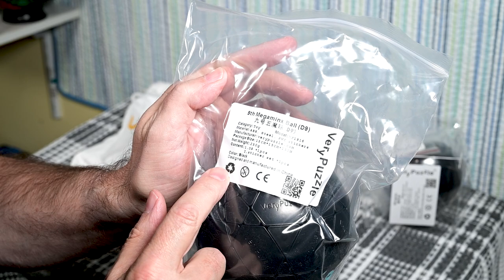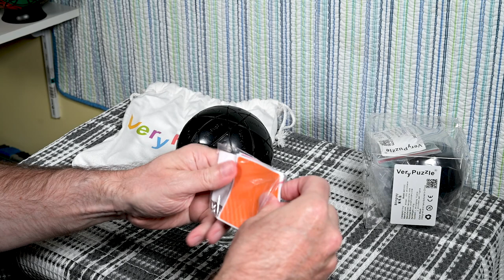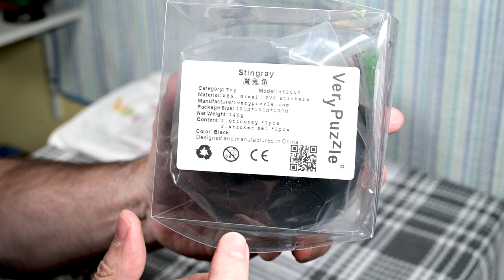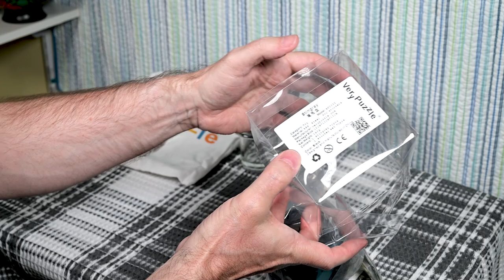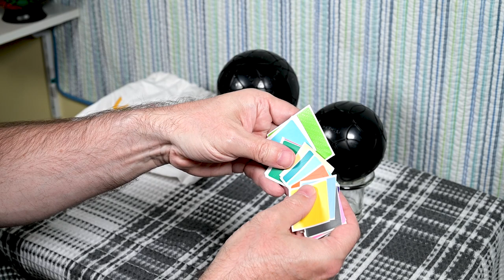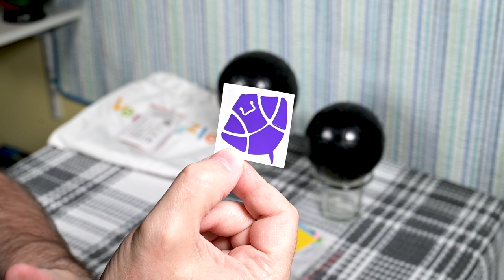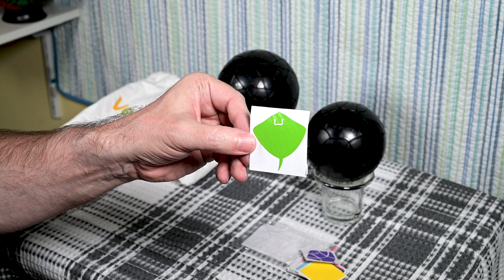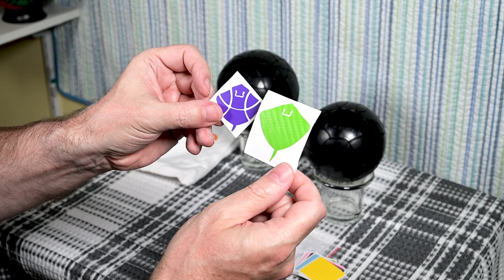FAKE Unboxing: 9th Megaminx Ball + Stingray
FAKE unboxing (yes, FAKE) and first impressions of the new 9th Megaminx Ball and Stingray puzzles from Very Puzzle. Why a fake unboxing? Why did it take so long for these puzzles to arrive? That box was SMASHED, how broken were the puzzles? Watch the video for the answers to these and many more questions. BONUS CONTENT: Keep watching after the main feature for BONUS content.

NOTE: audio loudness is normalized to -16 loudness units using the ITU BS.1770 standard, but there are MANY SUDDEN LOUD NOISES throughout this video, including during the BONUS CONTENT.

Equipment used to make this video:
  Nikon Z6 + NIKKOR Z 24-70mm f/4 S
  Atomos Ninja V Monitor Recorder
  Tascam DR-70D Digital Audio Recorder
  Rode NT5 Microphone + Rode SM4-R Shock Mount
  Aputure Amaran HR672W LED Video Light x 2
  Amazon Basics Cables (HDMI, audio and XLR)
  Sekonic L-308X Light Meter
  Filmsticks Small Clapperboard

Thanks for reading all the way to the end of the description. I appreciate you.